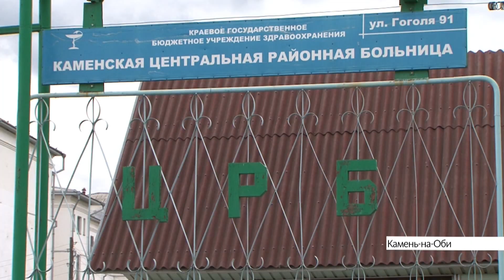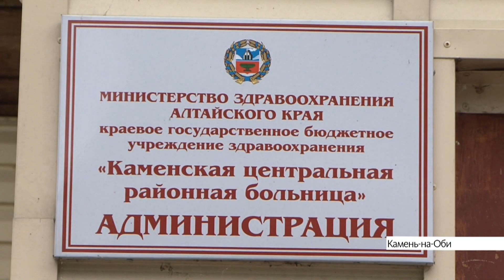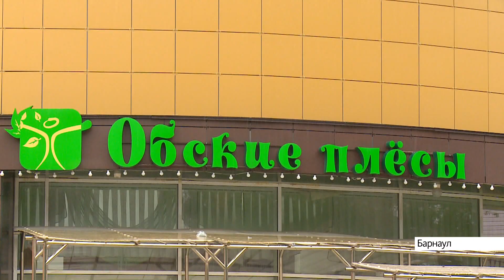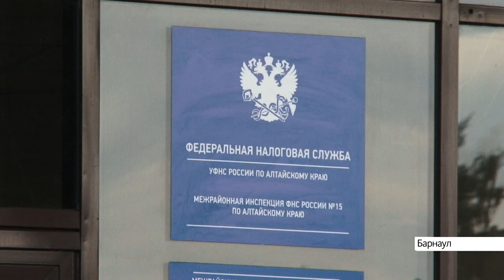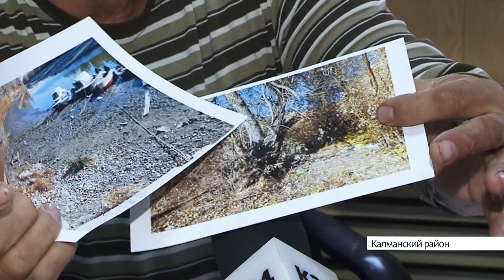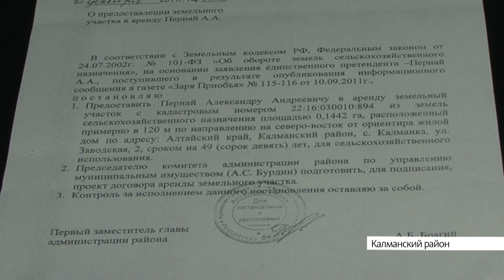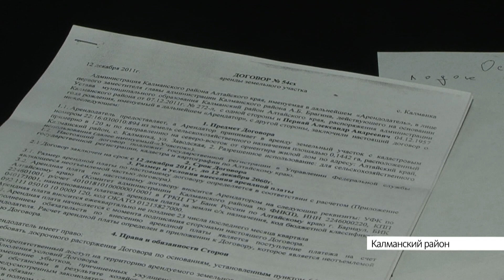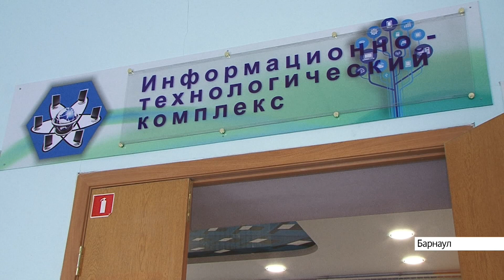Выпуск новостей в 20:30, 25 мая